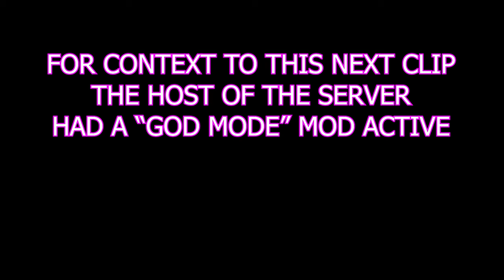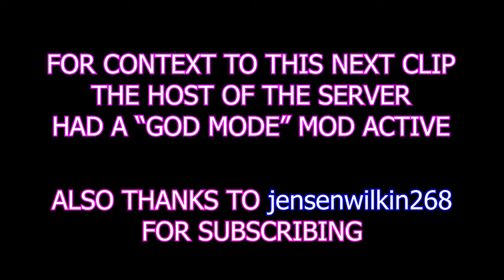Lethal Company Clips that Always End in Disaster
basically, this is 10 hours of my funniest death moments